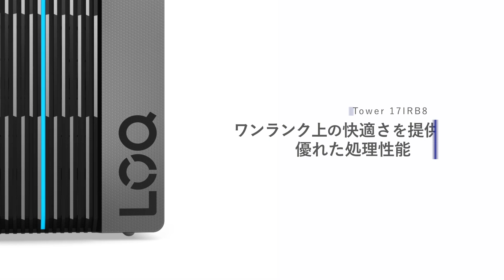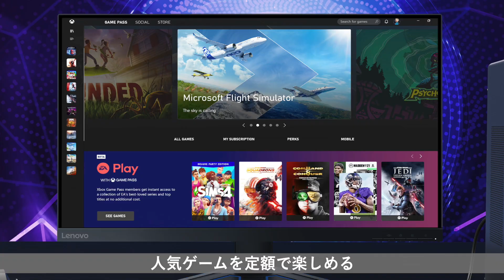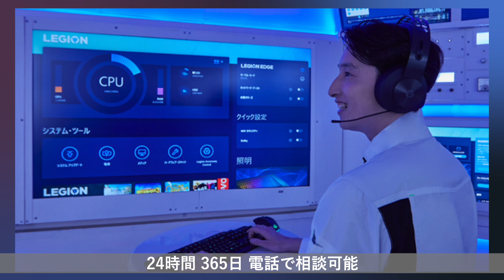Lenovo LOQ Tower 17IRB8製品紹介動画(フルバージョン)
クリエイティブな作業に加えて、今話題のオンラインゲームも楽しみたい!
そのような方におすすめなのがLenovoの新しいブランド「LOQ」がおすすめ。この動画では、デスクトップの製品をご紹介します。